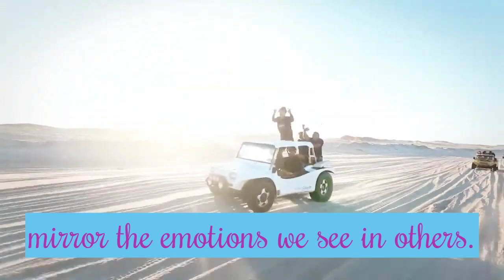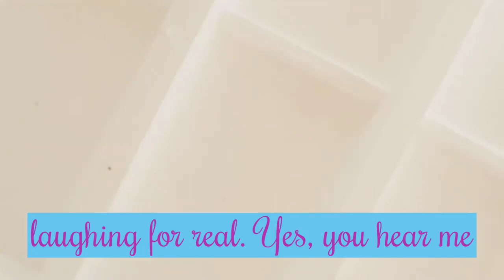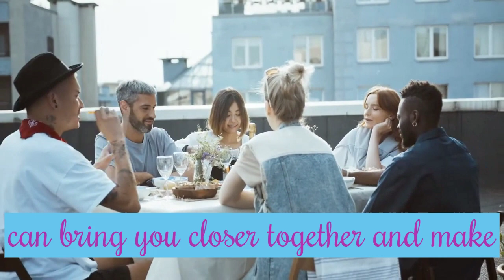Unleash Laughing Superpower!💥Get Ready to LOL Your Way to Happiness!🤣 In English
Laughter is the Best Medicine||Unleash Laughing Superpower!💥Get Ready to LOL Your Way to Happiness!🤣
Get ready to unleash a wave of positivity with the magic of laughter! 🌈✨ In this video, we're diving deep into the incredible world of laughter – from the science behind it to the amazing benefits it brings to your well-being. 🤣💪 Discover how laughter is your secret superpower for boosting your mood, reducing stress, and connecting with others on a whole new level. Join us as we explore the art of giggles and find out why laughter truly is the best medicine. Let's get giggling! 🙌🤗